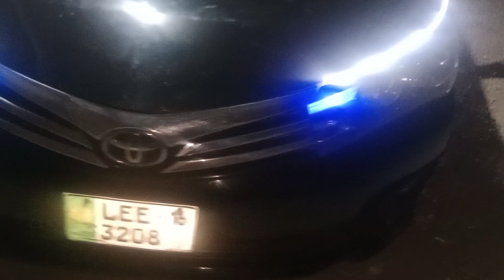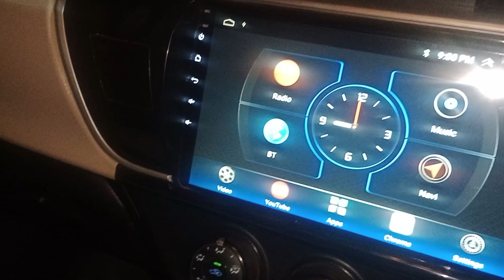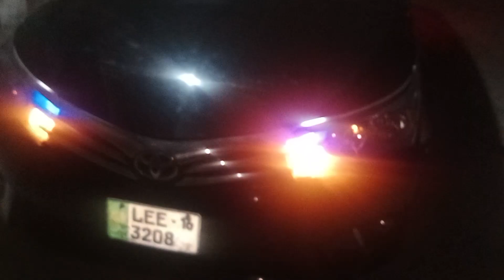Mashallha Corolla XLi 2016 convert to GLi specialist Security system power windows 2 years guarantee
Mashallha Toyota Corolla XLi 2016 convert to GLi specialist Security system grande style power windows 2 years guarantee japanese motor and switch LCD original board with Night vision wide engal Camera OD light and all accessories available very good quality and low price available to ZAcars.pk